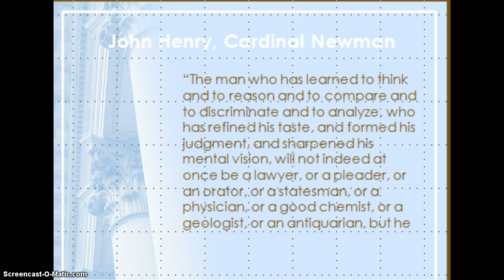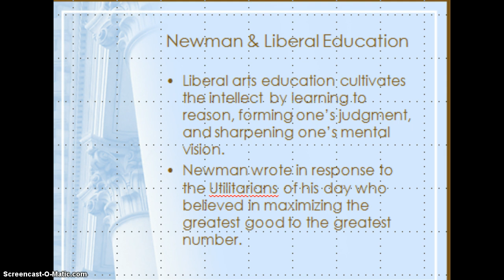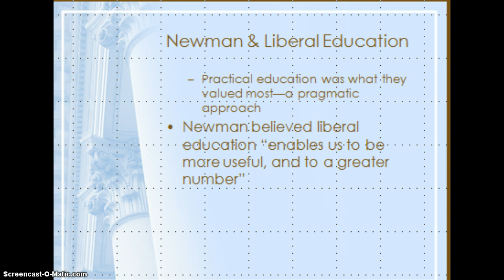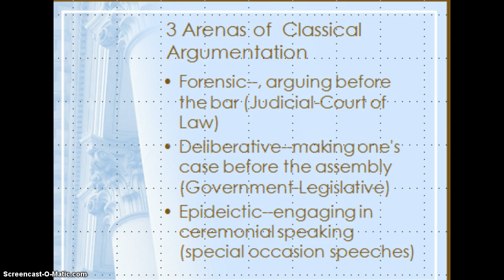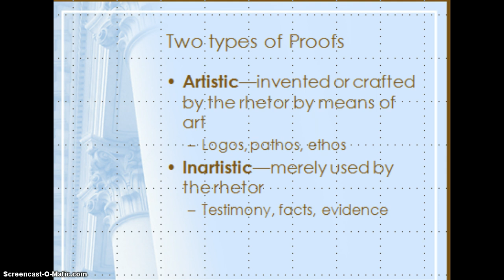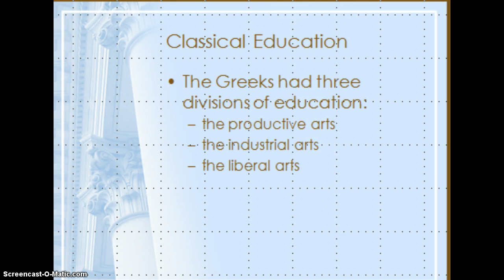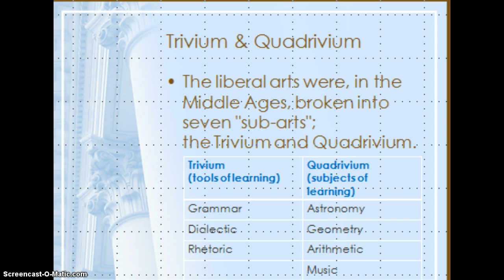Classical Liberal Arts education